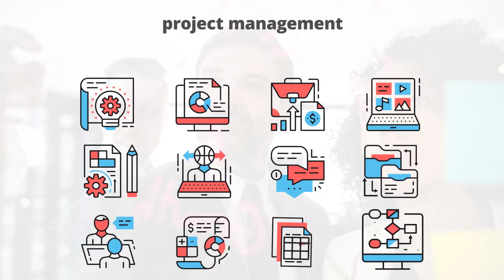Project Managment – Thin Line Icons | After Effects Project Files - Videohive template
Project Managment  – Thin Line Icons   Clean and beauty animation After effects CS6 or higher Easy customozation  All icons have 100% vector and fully resizable!  Color controlers Audio track here

 Last Update 12 March 19 Created 12 March 19 After Effects Version CC 2018, CC 2017, CC 2016, CC 2015, CC 2014, CC Files Included After Effects Project Files Resolution Resizable File Size 12.5MB Tags animated icons, animation, badges, corporate, flat, icon, landing page, line, outline, pm, presentation, set, thin, web

download Project Managment – Thin Line Icons | After Effects Project Files - Videohive template